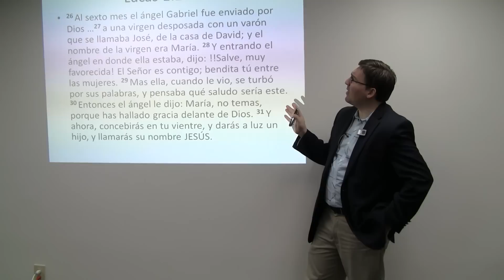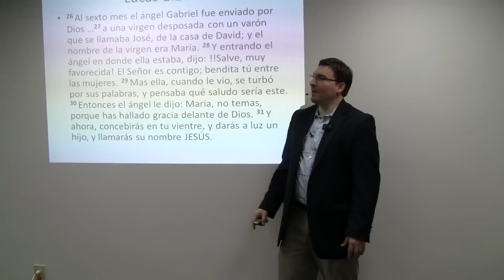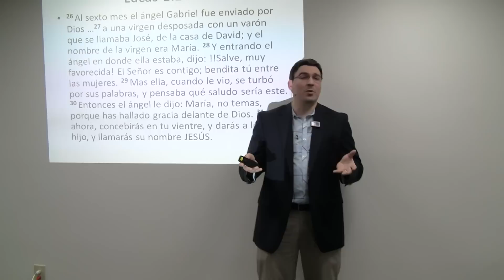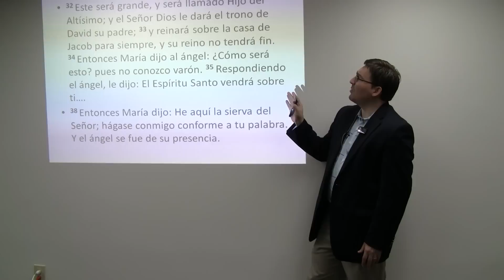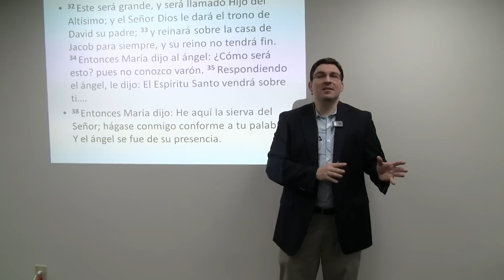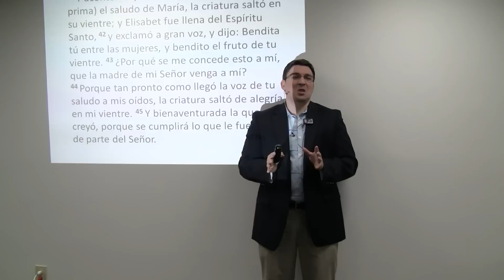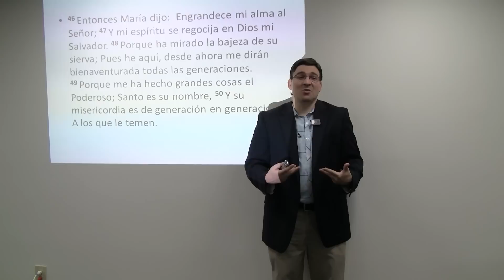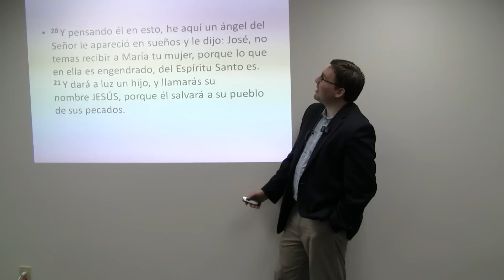La Virgen Maria 2 de 6